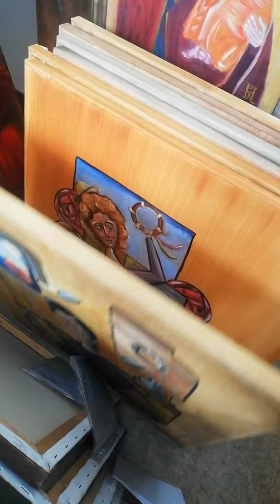Early works by John Richard Hewitt, fine artist at Amanartis Studios Watford.